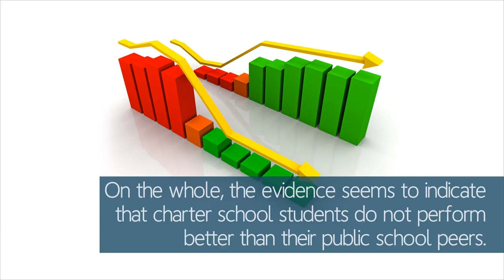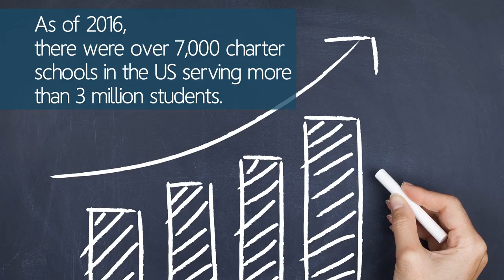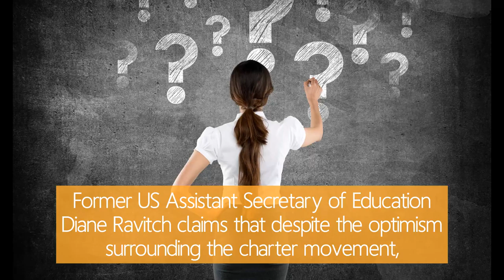10 Educational Facts about Charter Schools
Get the facts about charter schools here, including their history and structure, as well as the controversy surrounding the fast-growing educational movement.

1. As alternatives to traditional public or private schools, charters are incredibly diverse. Some are run like boot camps, others cater to children with special needs, while some have specific educational focuses such as math and science.

2. Currently all but seven US states have laws allowing charter schools.

3. Studies on the effectiveness of charter schools are inconclusive. On the whole, the evidence seems to indicate that charter school students do not perform better than their public school peers.

4. Charters are sometimes criticized for finding ways to exclude children with disabilities and English-language learners in order to boost their student proficiency ratings.

5. Charter schools have multiplied swiftly over the past two and a half decades. As of 2016, there were over 7,000 charter schools in the US serving more than 3 million students.

6. Entrepreneurs and real estate developers have capitalized on the charter school movement, seeing a chance to tap into the billion-dollar, tax-funded education market.

7. In some states, including Alabama, Arizona, and Louisiana, charter schools are deregulated to the point that their teachers do not even need to be certified.

8. Many teachers see in charter schools an opportunity to develop new and exciting teaching strategies and to shift existing pedagogical structures.

9. Many charter schools report far higher expulsion rates than traditional public schools.

10.  Former US Assistant Secretary of Education Diane Ravitch claims that despite the optimism surrounding the charter movement, charter schools vary drastically in quality and are not, on average, more successful than public schools.